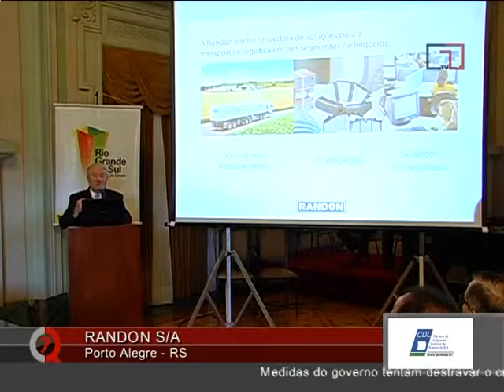programa 2205 bloco3